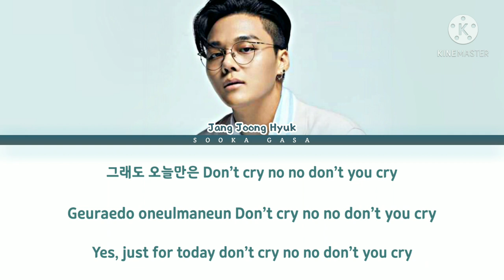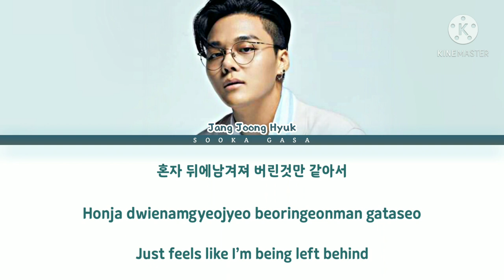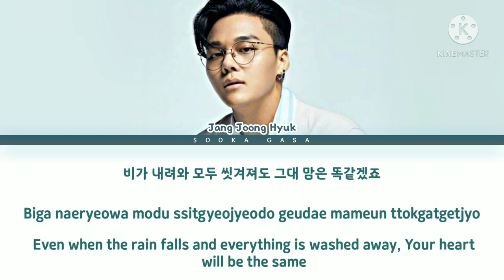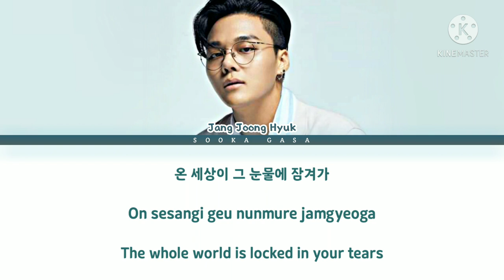Jang Joong Hyuk - 'Don’t Cry' (Sell Your Haunted House OST Part 3) Lyrics (Han/Rom/Eng)